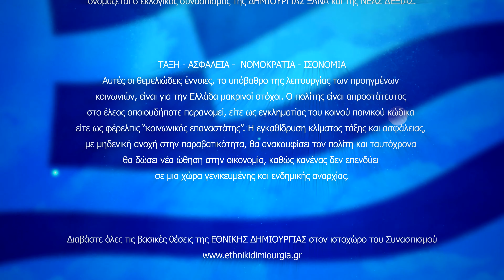Από ομιλία Θάνου Τζήμερου στο Sporting